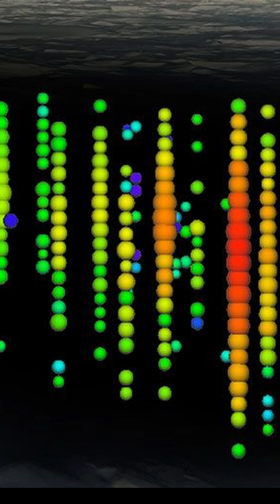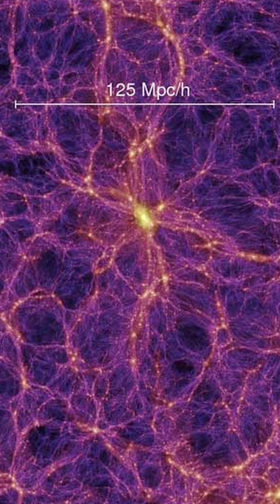Dark Matter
Dark Matter was first inferred by the astronomer Fritz Zwicky in the 1930's when observing the Coma cluster of galaxies in the local group. He believed you needed 400x the visible mass to hold the cluster together. This would create a whole new arena of investigation into Dark Matter. That investigation has produced nothing, yes nothing.

The search for WIMP, Axion's and sterile neutrinos has found nothing. No scientifically provable results.